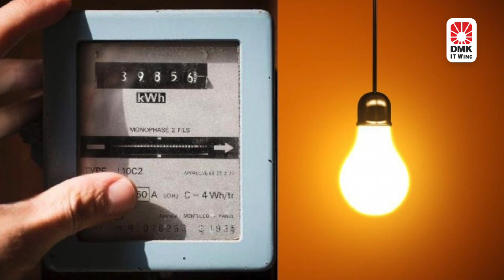இலவச மின்சார திட்டம்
விவசாயிகளுக்கு மட்டுமல்ல
நெசவாளர்களுக்கும் இலவச மின்சாரம் கிடைக்க செய்து
அவர்களின் வாழ்வில் வசந்தம் வீசிட செய்திட்ட ஆட்சிதான்
கலைஞரின் திமுக ஆட்சி.